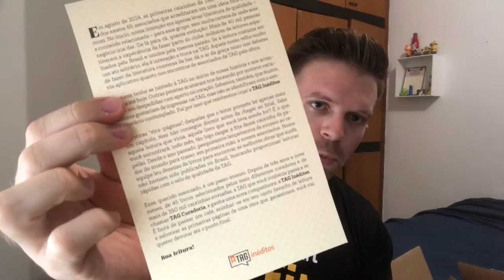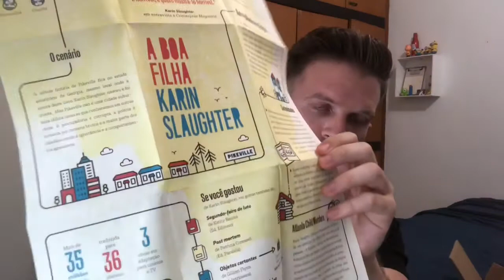#60 - TAG Inéditos - Abril 2018 - Unboxing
Skoob @hilariosza